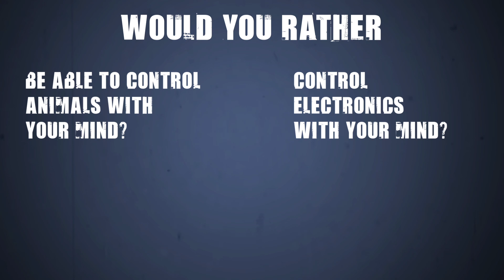Would you rather be able to control animals with your mind or control electronics with your mind?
29